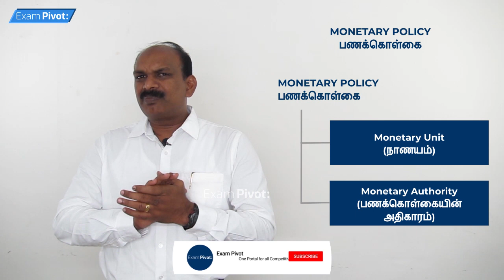Monetary Policy (Part 1 of 10) | Indian Economy | TNPSC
In this video: "Monetary Policy (Part 1 of 10) | Indian Economy" TNPSC Exams Conceptual class video for Group 1, Group 2, Group 2a, Group 4, VAO in Tamil & English by Dr. Shiva. Sivakumar

Exam Pivot is the TNPSC | UPSC | LAW - JUDICIAL Exam aspirants leading online learning platform.